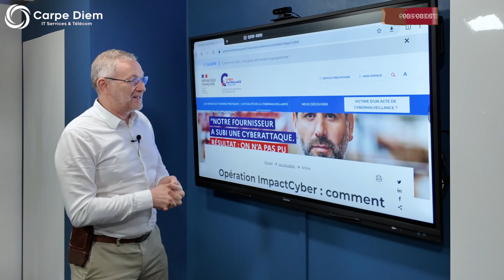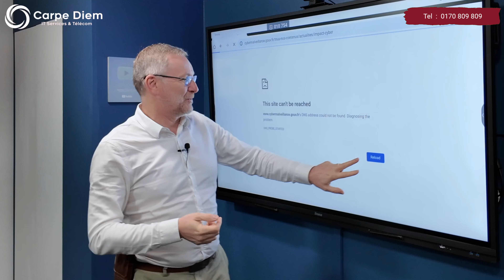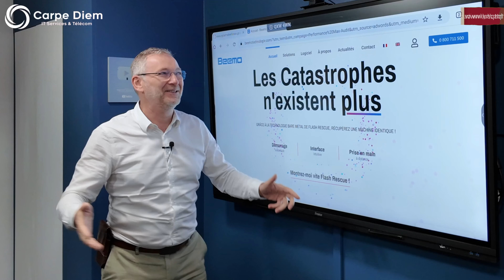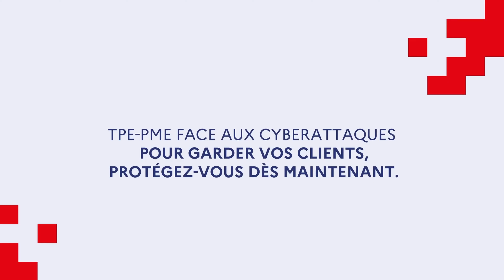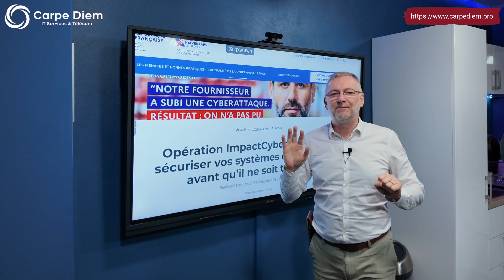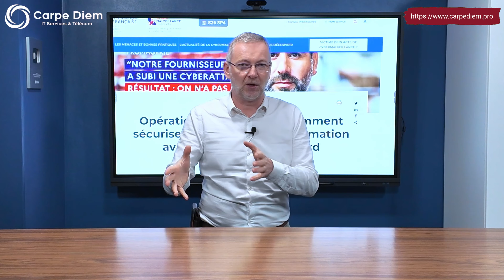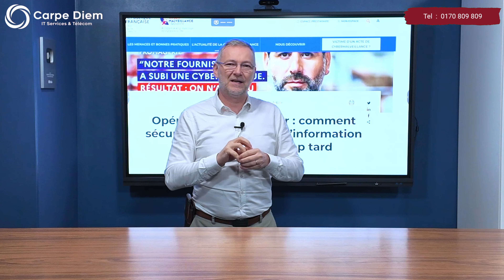La Cybersécurité c'est anxiogène !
Dans cette vidéo, nous rebondissons sur un sujet essentiel : le mois de la prévention des risques cyber en informatique. 🛡️

Nous abordons un sujet que certains de nos prospects trouvent "anxiogène" lorsqu'on parle de sécurité informatique. Mais il ne s’agit pas de faire peur, c’est une réalité : les entreprises doivent se protéger des cyberattaques.

En plein tournage, alors que je consultais une campagne de sensibilisation sur le site du gouvernement… le site tombe en panne ! 🤯 Problème d’accès, site hors ligne… Peut-être même victime d'une cyberattaque en pleine vidéo ?

Heureusement, après quelques tentatives, le site revient. Cette situation montre à quel point ces risques sont réels, et c’est pour cela qu’il est essentiel d’évoquer ces sujets et de se protéger avec des solutions adaptées.

Découvrez pourquoi la sensibilisation est essentielle pour protéger vos infrastructures IT.